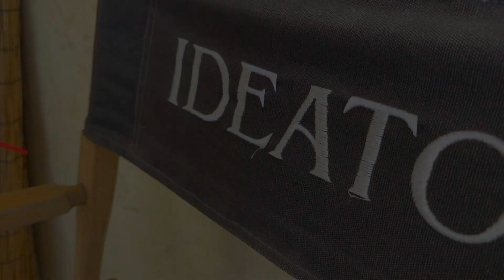The Tortoise and the Bull (2023)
A tale of peace and perseverance.